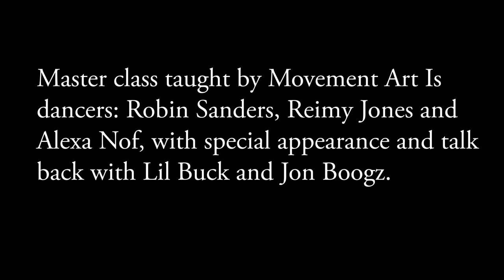2019 Dance Master class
Master class taught by Movement Art Is dancers: Robin Sanders, Reimy Jones and Alexa Nof, with special appearance and talk back with Lil Buck and Jon Boogz.